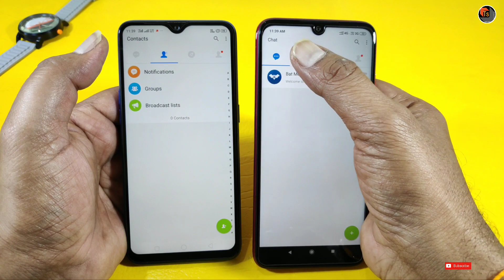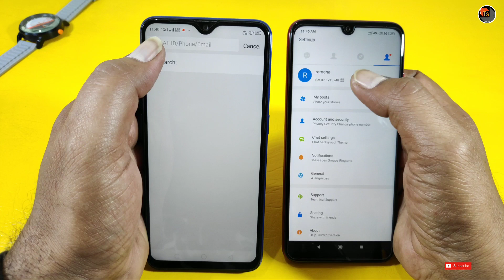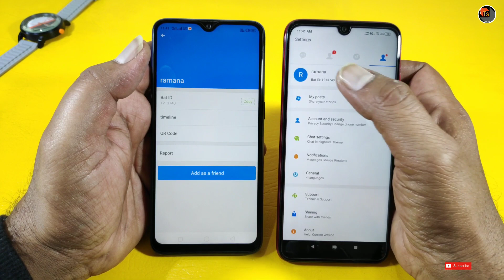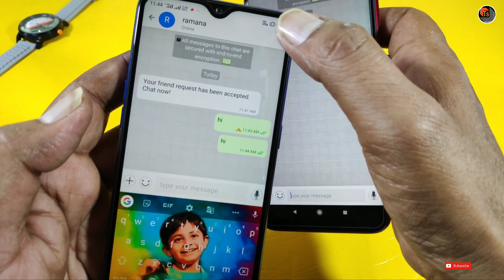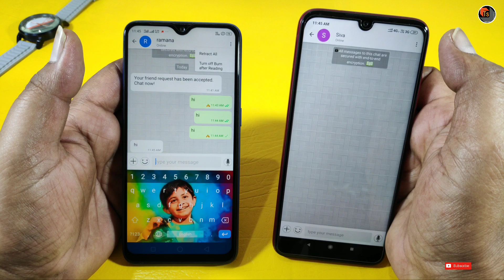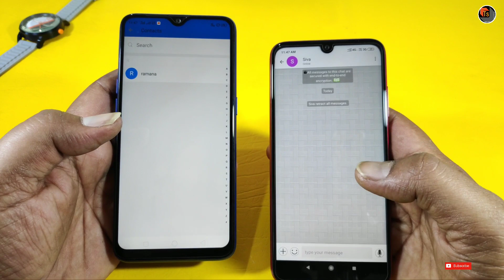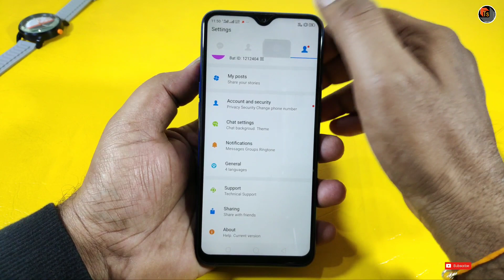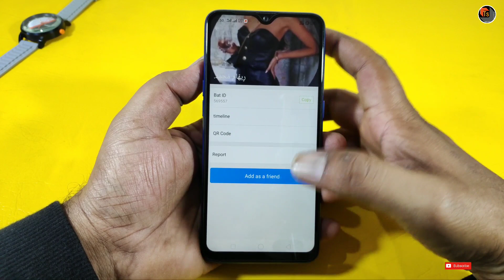Bat Messenger App Features And Review | Most Safe And Secure Messaging Application | Tech Siva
Bat Messenger App Features And Review. Today, I present you the most safe and secure messaging application.